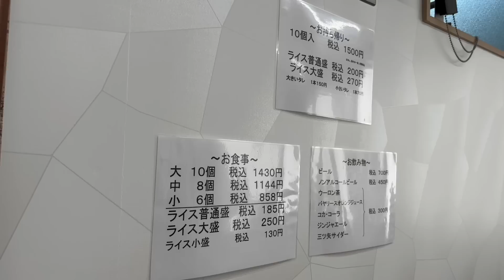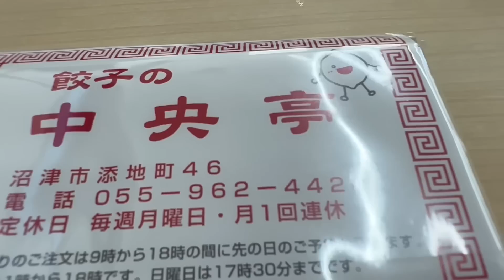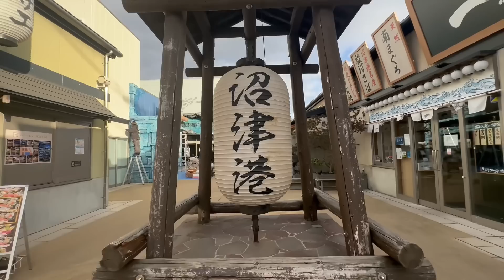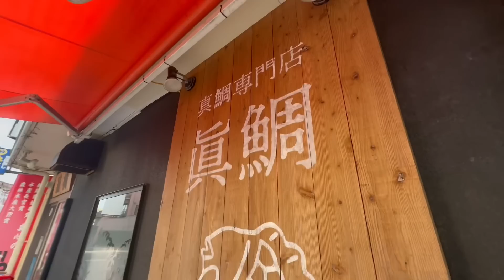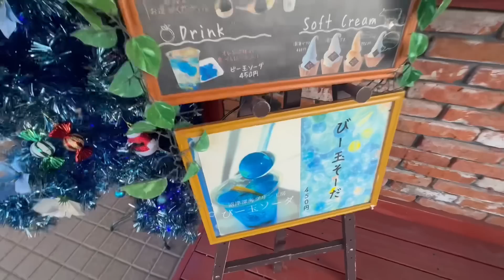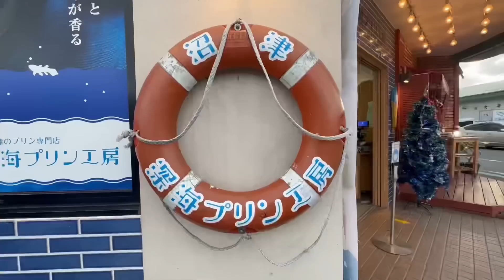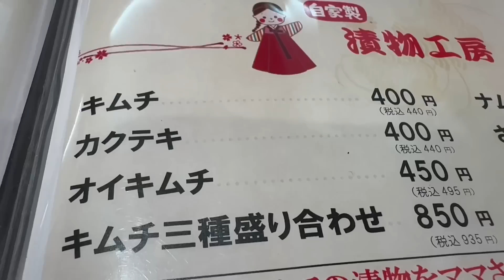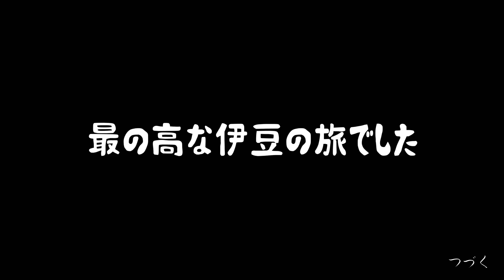51歳おっさん休日最強ルーティン【伊豆旅行5軒巡り】焼肉ホルモン・特大餃子・沼津港グルメ『飯テロ』中央亭/平盛苑他/静岡県沼津/駿東郡/Travel Japan Izu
今回は沼津駿東の旅でおます！

・餃子専門店 中央亭

【SNS情報】